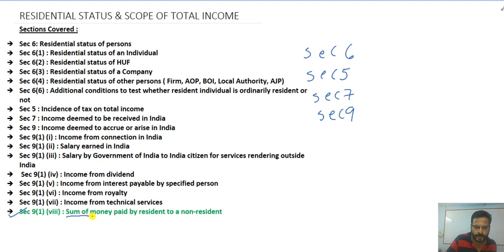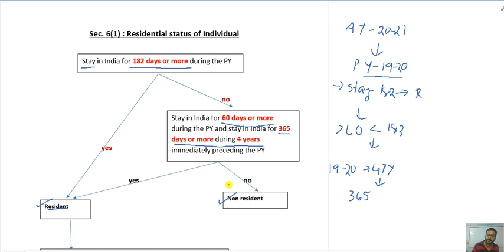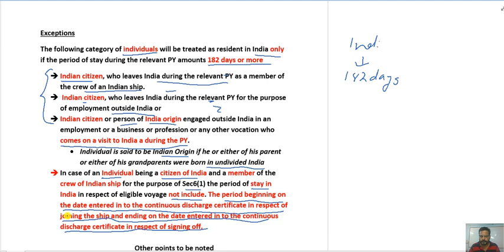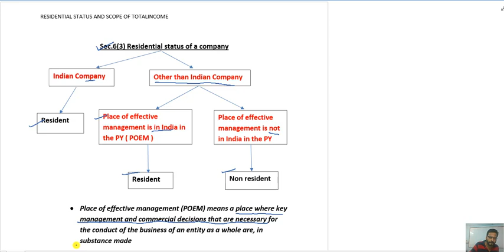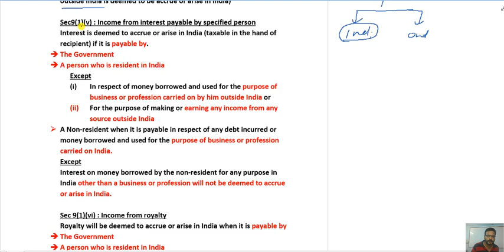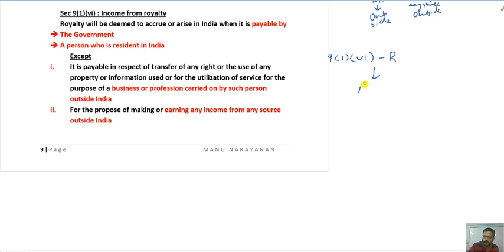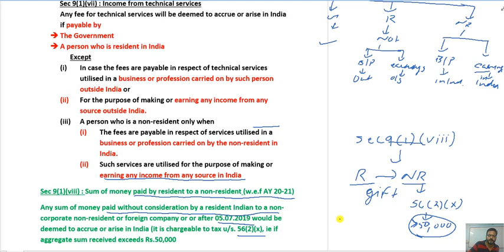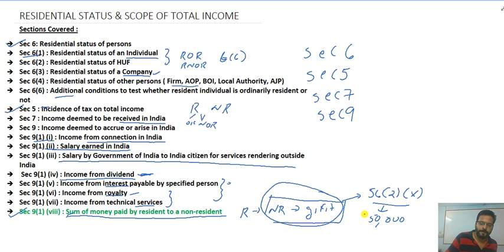RESIDENTIAL STATUS AND SCOPE OF TOTAL INCOME || CA / CMA INTERMEDIATE AND FINAL (IN MALAYALAM)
RESIDENTIAL STATUS AND SCOPE OF TOTAL INCOME (AY 20-21) FOR JULY & NOV 2020 EXAMS COMPLETE PROVISIONS UNDER ONE VIDEO IN MALAYALAM